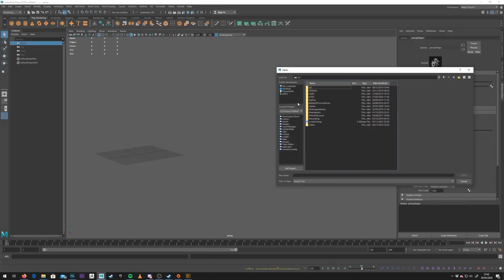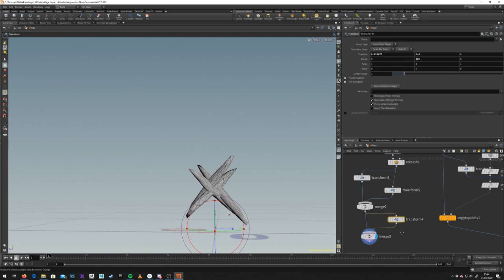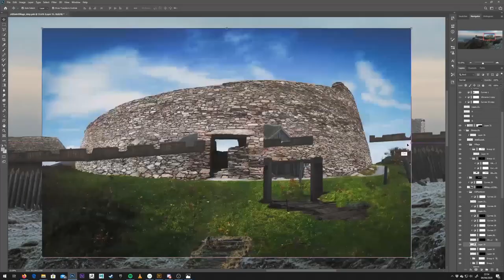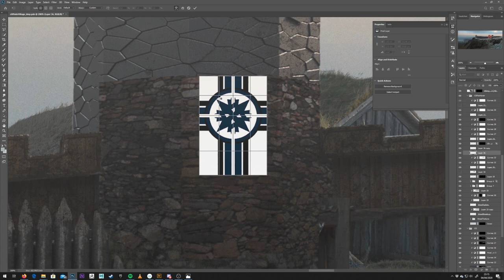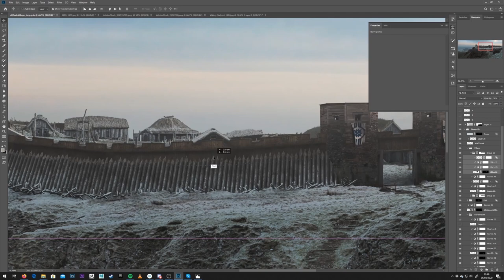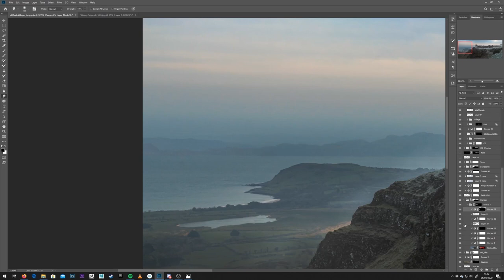Digital Matte Painting - Viking Fortress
Check out my artstation for more artwork, resources and photo packs.